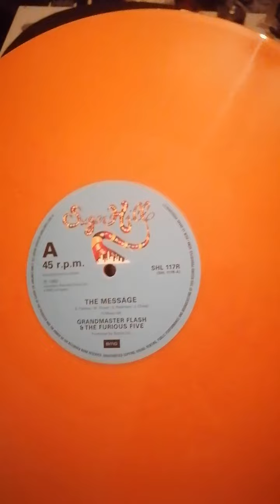grandmasterflash the message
grandmasterflash the message 40th anniversary collectors edition